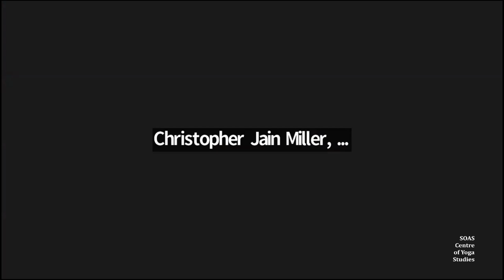Book launch: A Text in Motion - Laura von Ostrowski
This is a recording of an event for SOAS Centre of Yoga Studies on 8th June, 2022.

BOOK LAUNCH:
Laura von Ostrowski
A Text in Motion. The Yogasūtra as a Practice Element in Ashtanga Yoga – a Historical, Religious-Aesthetic and Ethnographic Study

Is yoga gymnastics, spirituality, philosophy, or religion? There exists a long discourse on "yoga philosophy" referring back to the Yogasūtra of Patañjali, an ancient Indian text primarily devoted to meditative and soteriological contents, which significantly contributed to shaping the answer to this question. Within the 21st century global yoga community, the same text acquired a new scope of meaning, oriented towards everyday life’s practicality, as Laura von Ostrowski’s new book, “A Text in Motion. The Yogasūtra as a Practice Element in Ashtanga Yoga – a Historical, Religious-Aesthetic and Ethnographic Study,” shows.

The author’s research field, detailed in localized case studies, covers German and global Ashtanga Yoga. Based on a multi-methodological and multi-perspective approach, the book does not only analyze historical, textual, and expert knowledge to sharpen its analysis of the contemporary stance on the Yogasūtra. Equal weight is given to an ethnographic and religious-aesthetic analysis of so far neglected lay as well as practical understandings of the text. This innovative methodology paints a prismatic and detailed picture of the late modern reception of an ancient paradigmatic yoga text.

Responding to the book will be: Dr. Philipp Maas (Indology), Dr. Beatrix Hauser (Religious Studies) and Dr. Lina Aschenbrenner (Religious Aesthetics). The panel’s interdisciplinarity allows for a broad exchange between different academic perspectives on a same theme, an endeavor which lies at the very heart of von Ostrowski’s book.

Laura von Ostrowski studied Indology, Religious Studies and Romance Studies at LMU Munich and received her PhD in Religious Studies from LMU. From 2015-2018 she was a fellow of the DFG Research Training Group "Presence and Implicit Knowledge" at FAU Erlangen-Nuremberg. Since 2018 she has run a yoga school in Munich and works as a freelance cultural worker. On her German blog yoganerds.de she writes about her research.

Dr. Lina Aschenbrenner is a postdoctoral fellow at the religious studies department at the University of Erfurt (Germany). Her research centers around bodies and embodiment, aesthetics, affects and experience, and the critical study of religion

Dr. Beatrix Hauser is a senior lecturer at the University of Bremen. Her research centers around the anthropology of the body and religion, performance studies, gender, transcultural flows and entanglements, and South Asia.

Dr. Philipp André Maas is currently a research associate at the Institute for Indology and Central Asian Studies, University of Leipzig. His research centers around South Asian cultural, religious and philosophical history with a special emphasis on the early classical and classical period, including early classical Āyurveda, pre-classical and classical Sāṅkhya-Yoga, classical Nyāya philosophy from various perspectives and with various methods, as well as the methodologies of text genealogy, textual criticism and editorial techniques.